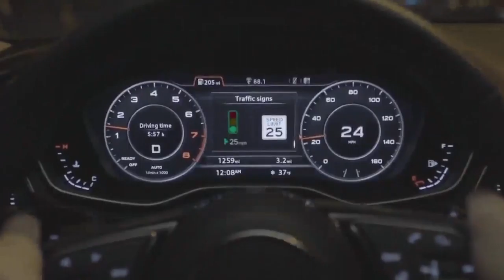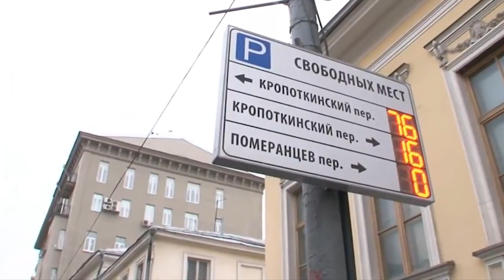Территория машин №223: о связи Ауди со светофорами и московском трафике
audi ауди ликсутов СтранаFM – это яркие хиты и эксклюзивные премьеры, легендарные артисты и новые имена!